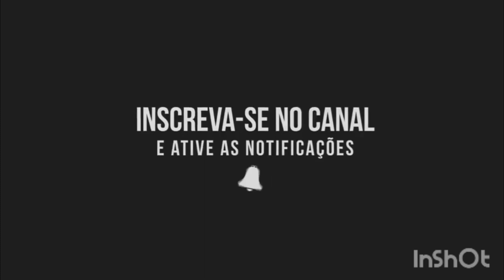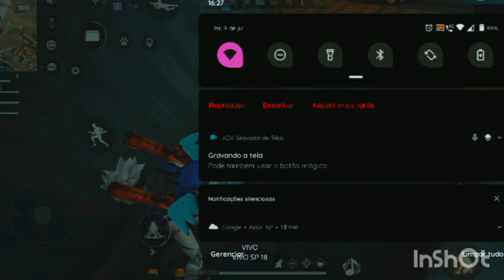ERA PRA SER A MELHOR PARTIDA DE FF